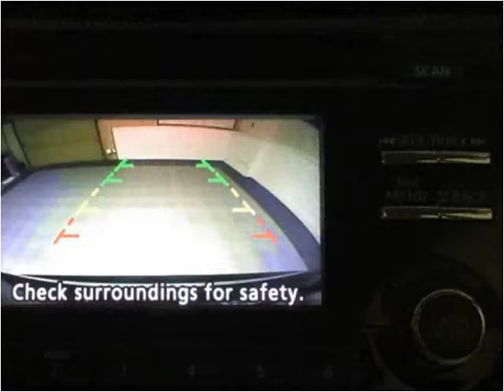2014 Nissan Rogue Used Cars Golden Valley MN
This 2014 Nissan Rogue is available from Poquet Auto.